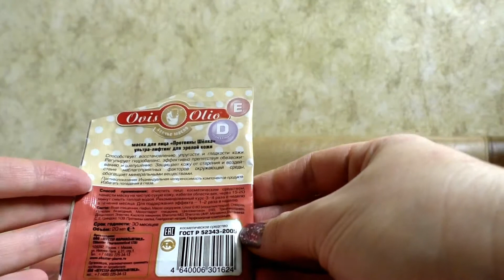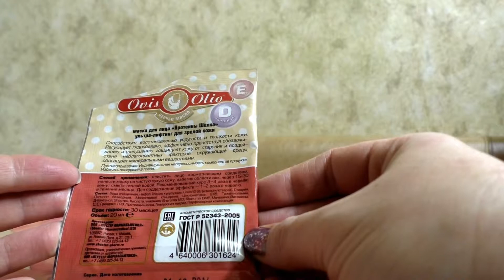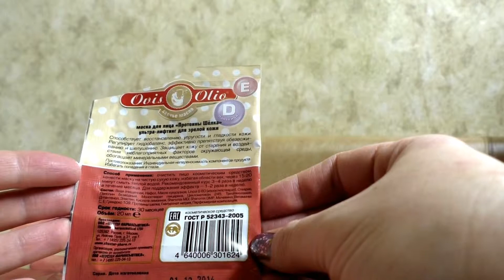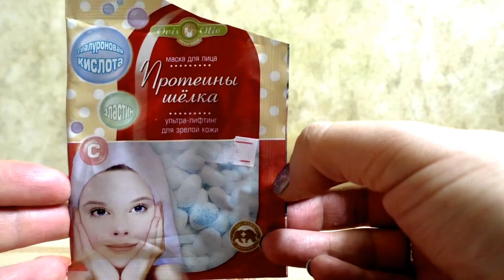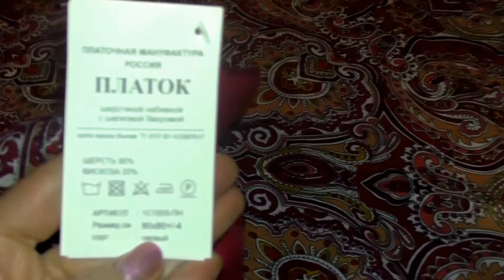ВЛОГ.ПОКУПКИ,ПОДАРКИ,ТВОРОЖНЫЕ КЕКСЫ.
Блеск для губ L'OREAL Glam Shine
Соль для ванн с пеной "Elite"
 Весы кухонные Maxwell MW-1452
Спонж Конняку
Маска для лица Ovis Olio "Протеины шелка" ультра-лифтинг для зрелой кожи